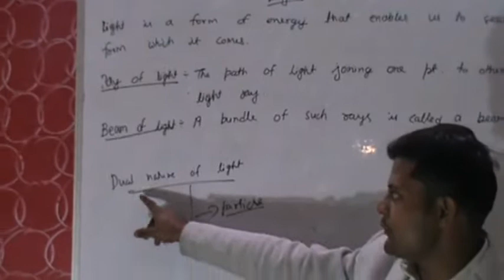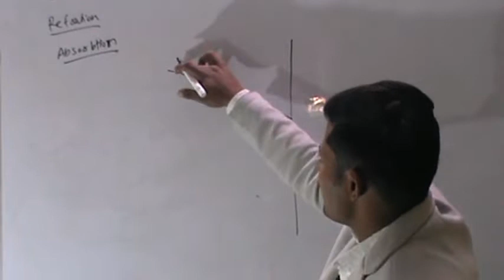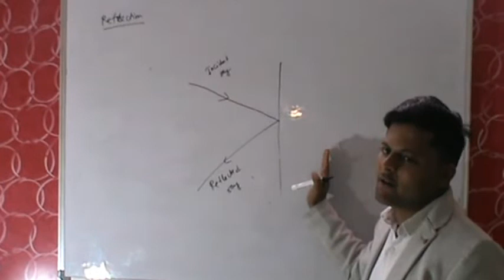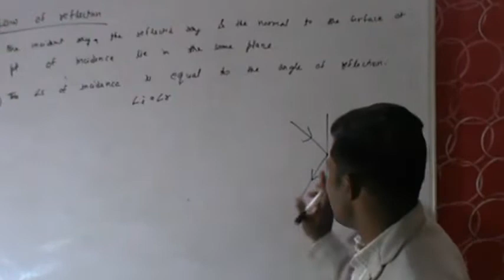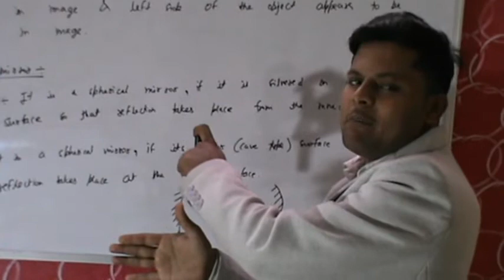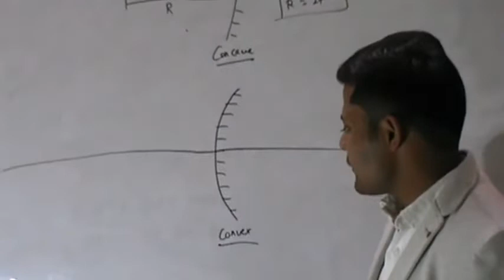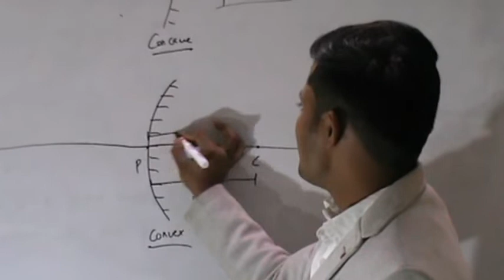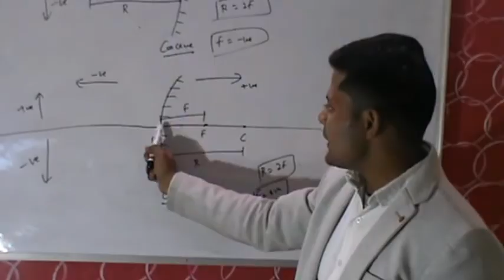Class 10 light chapter cbse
Reflection of light,types of mirror description